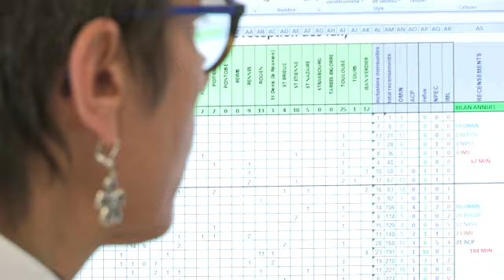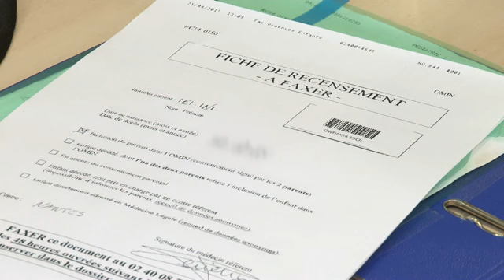Mort subite du nourrisson, les douleurs qui restent 5/5 - Le Mag de la Santé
Sixtine est morte à 4 mois et demi. C’est sa mère Sophie, qui la découverte inanimée. Suite au traumatisme de ce décès inexpliqué par les médecins, Sophie a fondé l’association SA VIE qui récolte des fonds pour alimenter la recherche et contribuer au financement de l’observatoire de la mort inattendue du nourrisson, à Nantes.
L’objectif de cet observatoire est de répertorier tous les cas de mort subite du nourrisson sur le territoire français et d'analyser les différentes causes.